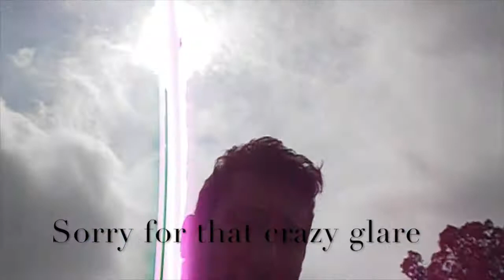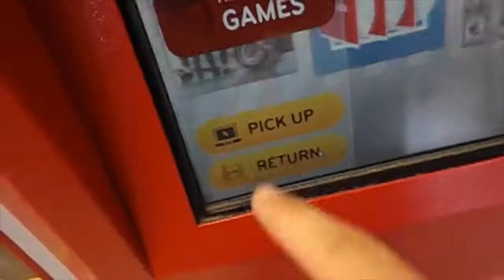WHAT DO I DO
Pretty average day here nothing to big but we did have some fun, be on the look out this week for a big surprise!!!